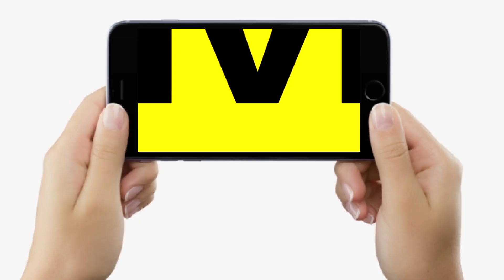Patna में Underground Metro का निर्माण शुरू, 2026 तक दौड़ेगी मेट्रो, CM Nitish ने दिए निर्देश...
Patna में Underground Metro का निर्माण शुरू, 2026 तक दौड़ेगी मेट्रो, CM Nitish ने दिए निर्देश... | Bihar News | LiveCities